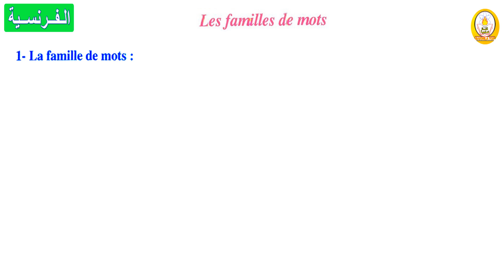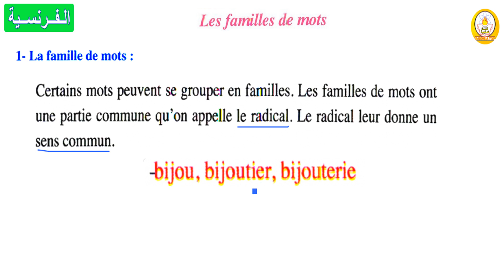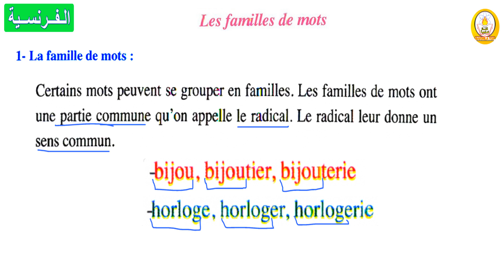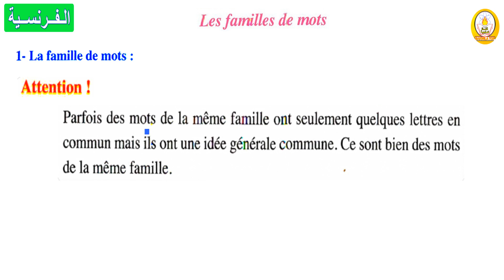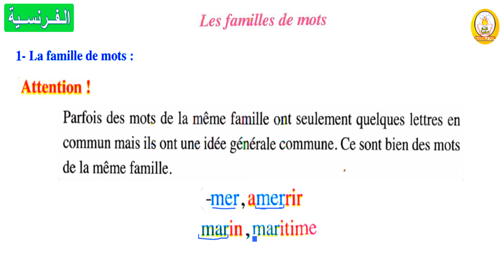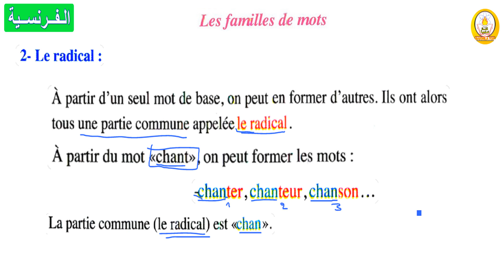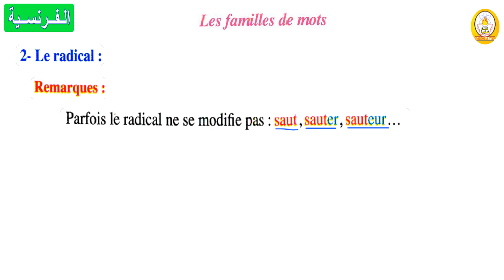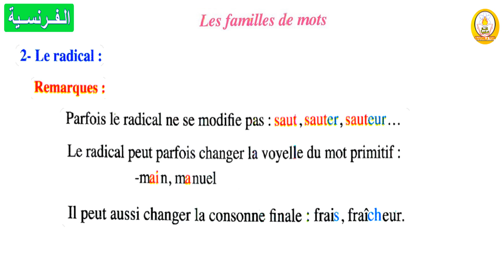sakwilatop | الفرنسية من الصفر للكل الاعمار الحصة 2 --